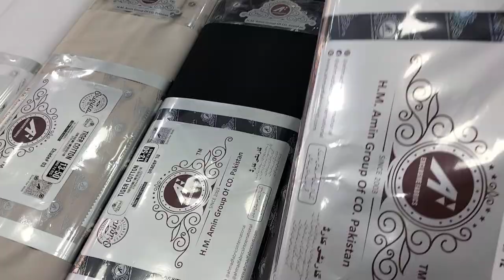Ahmad Fabrics -Tiger soft Cotton - Wrinkle Free easy iron 100% Ognl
WhatsApp for orders: 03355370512. Price: Rs.
 - advance payment with free delivery.

Our Address: Daud Fabrics-Al-Saeed Plaza, GT Road Sarai Alamgir District Gujrat Pakistan
Contact + WhatsApp for orders: 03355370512

Daud Fabrics offers Gents Premium Fabrics of renowned Pakistani Brands with reasonable profit margins both in store and online.
Our Core Business Practices
1-  We Only Sell Original Branded products and Insha Allah we will contiune to follow this policy.
2- No Replica or copy will be sold from our outlet.
3- Sold items can be returned or exchanged at any time preferrably within 15 days with full refund. we accept return with open heart. Please ensure they are not damaged. Deliery
4- We sell at Fixed Prices at very reasonable profit margin ranging between 15-20%.
5- Price are same on store and online.
6- if any item is misdelivered we will pay for return delivery charges as well
7- All items are sold at company offered warranty of color fadeness and burr
8- Free Delivery on all online purchase with advance payment. CoD only for regular customers or partial advance from new Customers.  But additional delivery charges will be paid by customers. Cost will be calculated and shared separately on the bases of order weight and amount.
9- We follow open price policy.
we sell only original items of renowned brands.
Amin adam
sara tex
RTI Rasheed textiles
Rashid Fabrics
Gul Ahmed
IB Tex
Great Fabrics etc